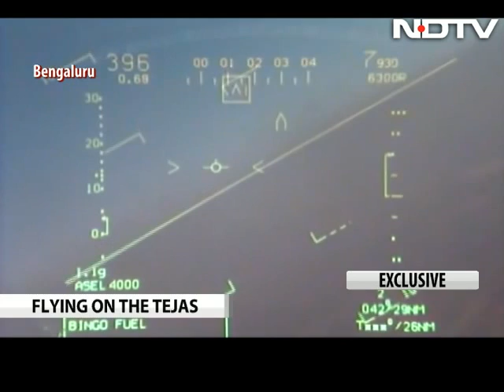Exclusive Tejas Video on NDTV: Vishnu Som Flies On The Fighter Jet | Full Video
Exclusive video on Tejas - India's Light Combat Aircraft. NDTV's Vishnu Som is world's first reporter to fly on the Tejas. Small, nimble and fairly unique, the Tejas Light Combat Aircraft is India's effort at catching up with the world's great aviation manufacturers.